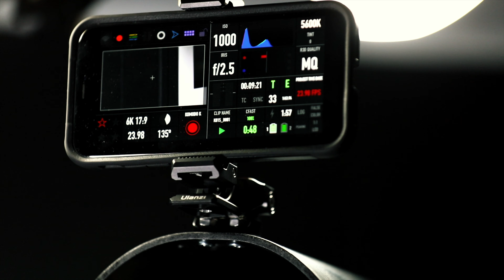The Komodo rain cover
Here is a quick video of the rain cover setup I will be using during filming from the WaterMaster rafts. It is designed based off of the sports broadcast camera style and shape. the Tube makes covering the whole unit with a plastic bag during sideways rain easy and keeps fan clear.  Also the whole unit comes off and can be securely stored in the mounted Pelican hard box for travel either on or off the raft.